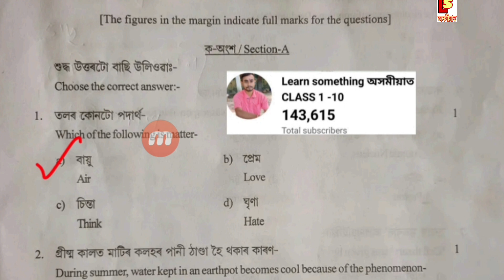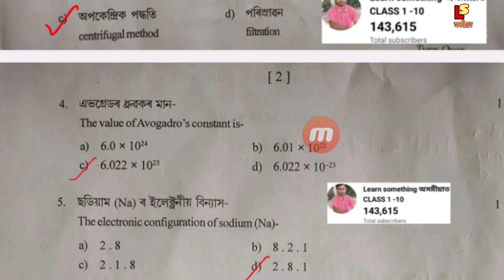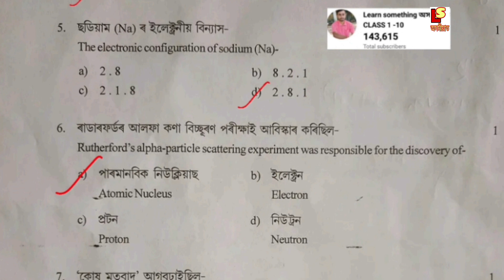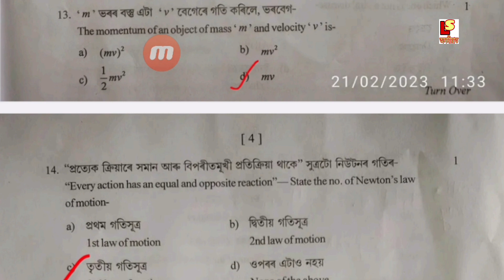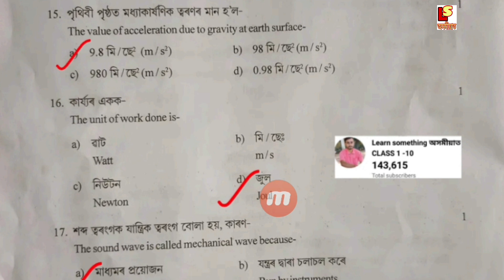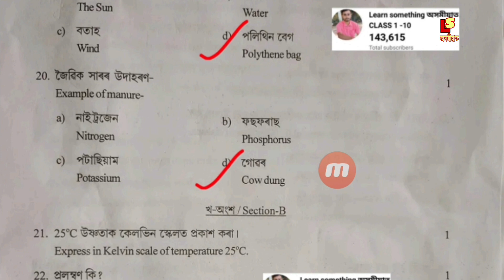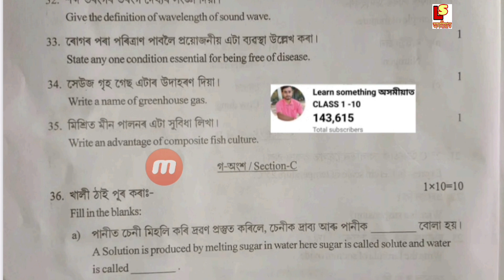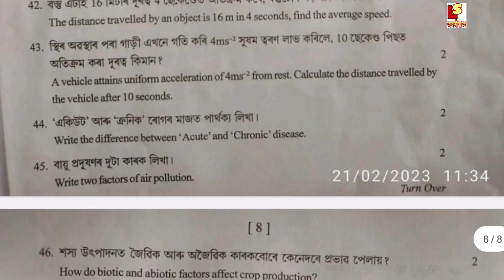Goalpara District Class 9 General Science Question paper with Answer.Class 9 Science Question paper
About Video ✅👉 Goalpara District Class 9 General Science Question paper with Answer.Class 9 Science Question paper.